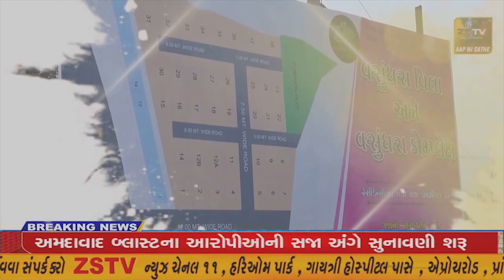કેશોદ માં આમ આદમી પાર્ટી ની કાર્યાલય ખાતે વિધાન સભા ની ચૂંટણી ને લઈ ને ચર્ચા વિચારણા......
કેશોદ માં આમ આદમી પાર્ટી ની કાર્યાલય ખાતે વિધાન સભા ની ચૂંટણી ને લઈ ને ચર્ચા વિચારણા. //ZSTVNEWS//..